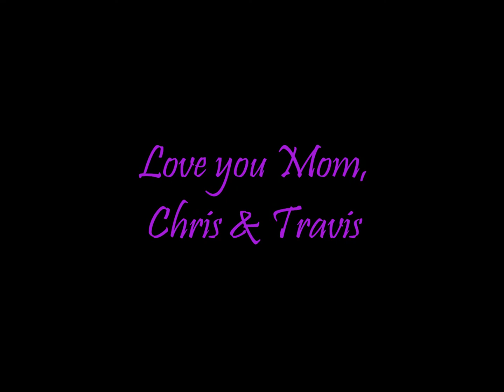Melanie Admire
Mom's Birthday